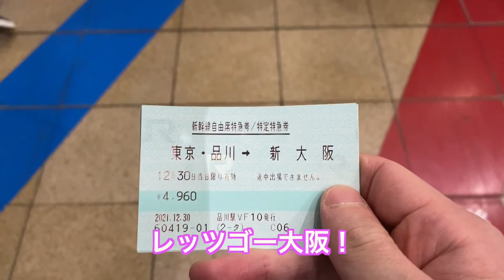東京の１Kの部屋で白猫と暮らす社会人の1日【大阪に帰省する1日】たまにはのんびりしよう！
このチャンネルは一人暮らし社会人４年目サラリーマンと白猫の日常や勉強に挑戦する飼い主の日々を主に投稿しています。視聴者様に癒しや学びに対するモチベーションUPに繋がれば幸いです。

【カズさんのプロフィール】

名古屋で社会人生活を送っていると急遽保護猫になりかけた白猫を引き取ることになり、とうふとの生活がスタート！

新卒〜２０２１年４月末まで大手サービス業で大阪、名古屋を経験して２０２１年５月から東京渋谷にあるベンチャー企業に転職！

勉強や読書、副業に真面目に取り組む社会人です！
実際は真面目じゃないけど、、、笑

『若いうちにたくさん色んなことを経験したい』
そんな思いから一人孤独に色んなことに挑戦する社会人です！

【取得資格】
・フィットネスクラブマネジメント技能検定３級(２０１９年１月取得)
・簿記３級(２０２０年２月取得)
・衛生管理者第２種(２０２０年５月取得)
・簿記２級(２０２０年１１月取得)
・フィットネスクラブクラブマネジメント技能検定２級(２０２０年１１月取得)

社会人として取りたい資格を全て取得したので、
２０２０年１２月〜3月までプログラミング学習
HTML　CSS 　JavaScriptある程度理解する
最近はwebマーケの勉強をしながらブログ執筆するのが趣味です！
2021年5月からTOEIC勉強スタート！

私と一緒に勉強頑張りましょう！！猫ちゃん写真や動画も上げているので疲れた方は是非癒されてください笑
毎朝必ずツイートしています！

ブログ

社会人で学んだことや経験したことのアウトプットのサイトです。

・接客業に関することを面白おかしく執筆

・ぼっち社会人の過ごし方について

・社会人の勉強に関すること

などなど執筆しています！

私の転職の実体験、大手企業やベンチャー企業で働くことに
特化したブログサイトです！
オススメの本も紹介しています！

よろしければ、ご覧くださいませ。

【普段日常で使用している物】

Kindle　Paperwhite

あずきの力（スマホやパソコン疲れの目に）繰り返し200回上利用可能！

ミックスナッツ（たまにアマゾンで買うやつ）
小腹が空いた時の栄養価の高い食品

ブルーライトカットメガネ（パソコン作業の時必ず付けています）
付けて作業すると目が疲れにくいです！

Echo Dot (エコードット)第3世代 - スマートスピーカー with Alexa、チャコール
目覚ましでよく使っています笑

【撮影機材】

【猫用品】

猫の爪とぎ

とうふのおやつ　チュール

ブラッシング用品

猫砂（固まるタイプでお掃除簡単）

猫のゲージ
１Kでも使える広々したゲージ
部品を購入すればカスタマイズも出来ます！

猫バッグ
私が名古屋から東京に新幹線で移動した際
実際に使用したバッグ！
脱走防止用の金具も付いています

転職の思考法
転職だけではなく、仕事の価値観が本を読み終える頃には
変わっています。

夢を叶えるゾウ１
ありふれた社会人が成功を手にするため毎日ガネーシャから与えられたタスクを
クリアしていきます。その先にはあるのは、、、

筋トレが最強のソリューションである
マッチョ社長が教える究極の悩み解決法
職場の人間関係や仕事の悩みは全て筋トレで解決出来る
最強の考え方の本です笑

本気の副業術
AKIOBLOG
アキオさんの生き様が描かれた１冊！
私も彼のユーチューブを見て朝活をするようになりました。

昨日も22時に寝たので僕の人生は無敵です

私が朝活をするキッカケを作ってくれた１冊です。
朝の使い方が人生を変えてくれます。

入社一年目の教科書

社会人1年目だけではなく、誰が読んでも仕事の基礎を学ぶことが出来ます。

※紹介するリンクはアマゾンアソシエイトを使用しています